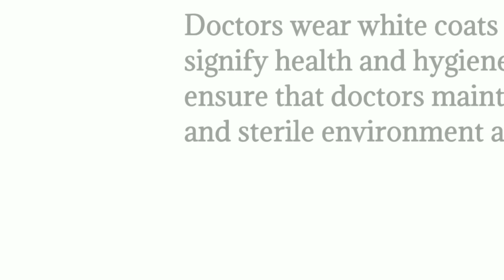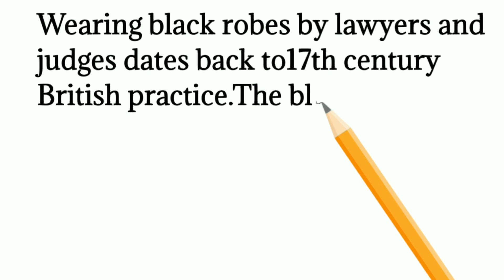Why do doctors wear white and lawyers wear black coats?